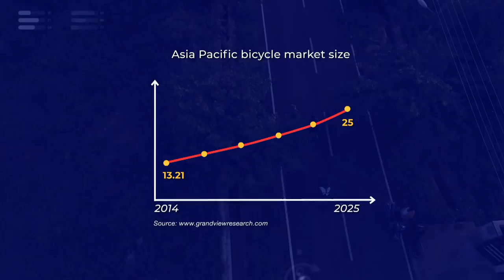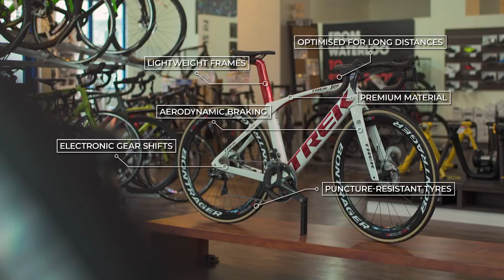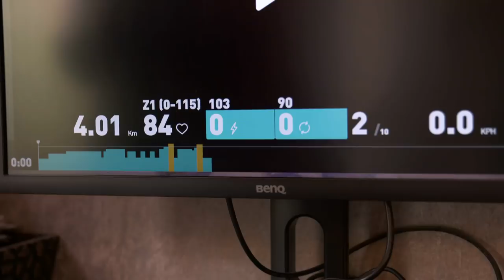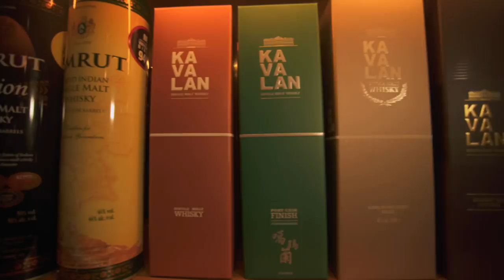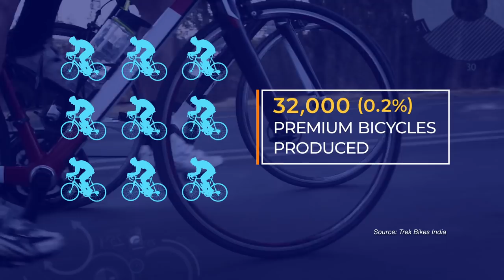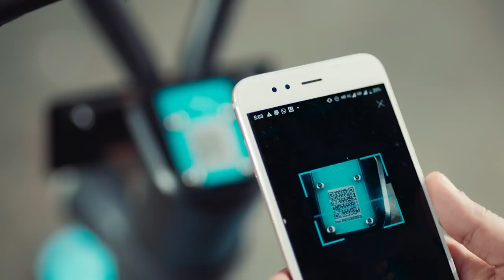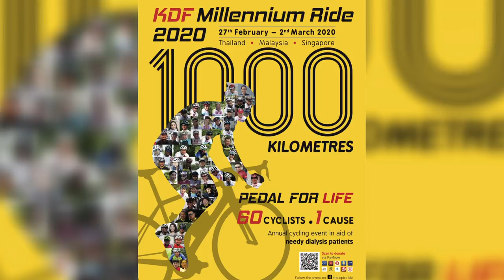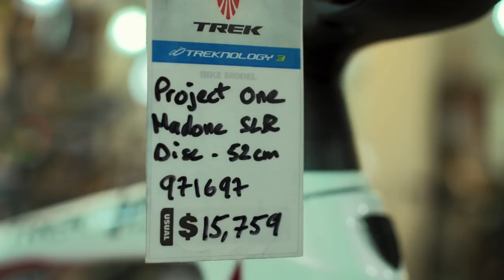Meet The MAMILs (Middle-Aged Men In Lycra) | The Next Wave | Full Episode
Meet the Middle Aged Men in Lycra - trendy avid cyclists with money to spend. Find out what makes them tick and how retailers and brands are meeting their premium lifestyle aspirations.

About The Next Wave: Millennial Parents. Middle-Aged Men in Lycra. Eco-consumers. New demographic groups with a rising spending power. Brands are stepping up their game in addressing their consumer needs